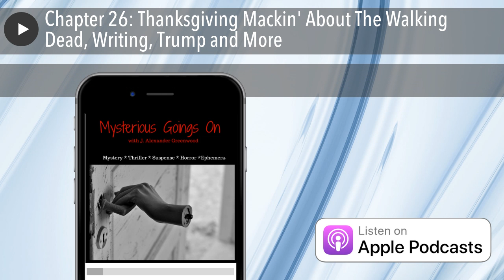Chapter 26: Thanksgiving Mackin' About The Walking Dead, Writing, Trump and More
Alex gives thanks with a Thanksgiving bonanza of a show!

He welcomes back acclaimed bestselling author Jason McIntyre to the show! The guys talk about (and provide tips for) the writing life, audiobooks, book cover creation by Jason , The Walking Dead and more!

Jason is the #1 Kindle Suspense author of THE NIGHT WALK MEN, bestsellers ON THE GATHERING STORM and SHED, the multi-layered literary suspense THALO BLUE and his latest: ZED. His short fiction has appeared in numerous magazines and won several awards.

His debut novel ON THE GATHERING STORM is cited by readers as an 'uncomfortably thrilling' read and earned McIntyre a spot in the Top 20 Debut Authors for the Goodreads Choice Awards. Currently, McIntyre is preparing for the launch of THE DEVIL'S RIGHT HAND which is the latest installment in THE NIGHT WALK MEN saga.